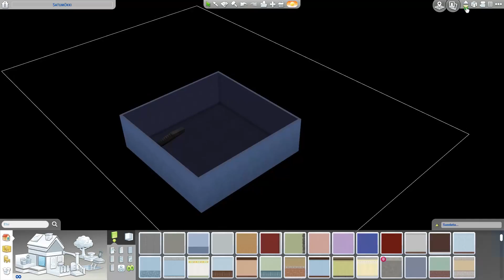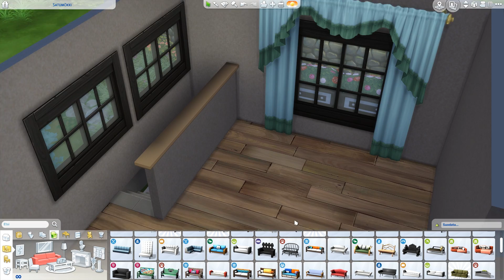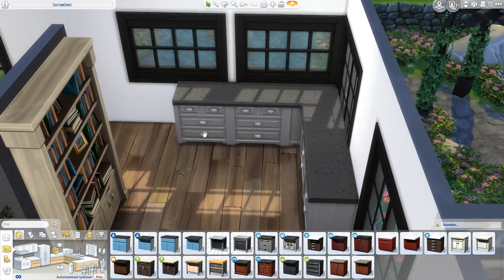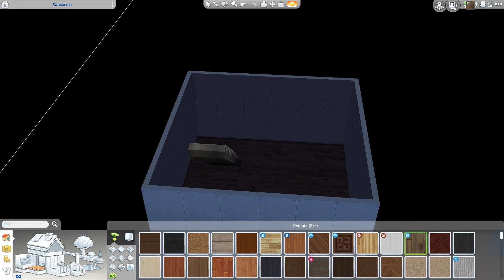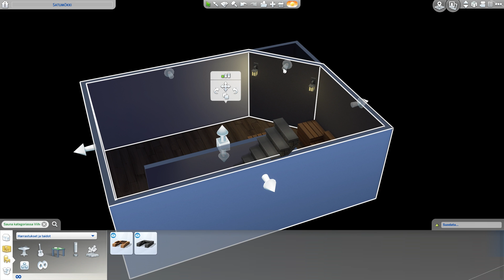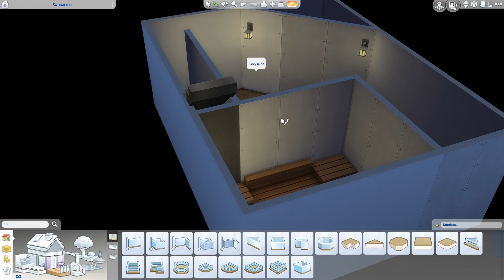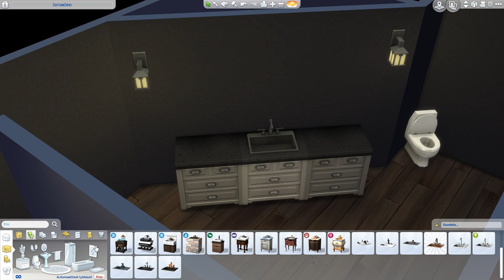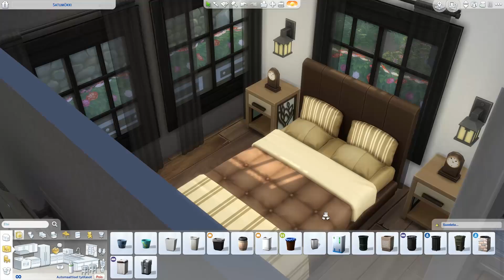The Sims 4 | Nedde sisustaa - #7 Upea satumökki 🌟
Haluatko osallistua sarjaan? Lojuuko The Sims 4 pelissäsi talo, jota et jaksa sisustaa? Lataa sisustamaton talo galleriaan ja käytä avainsanaa

Jos laitat tapetteja, ulos kasveja ja puita, jätän ne taloon! :) Ikkunat ja ovet saa olla!

►Origin: Neddeplay
►Pelikanava: Neddeplay
►Ps4: Nedde96
►Steam: Neddee / Neddeplay
►Periscope: Neddeplay
►Postiosoite: Valitettavasti mulle ei voi enään lähettää postia